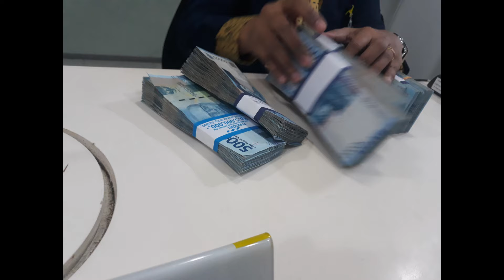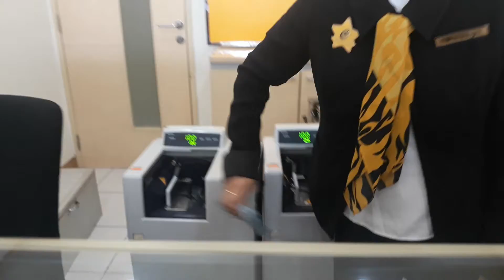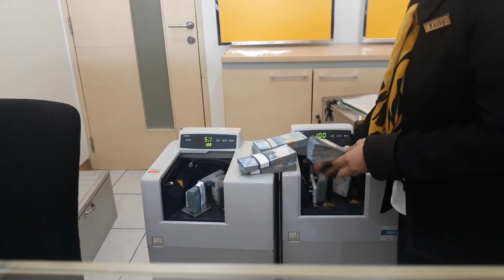wouw Ternyata beginilah cara kerja mesin hitung uang di Bank